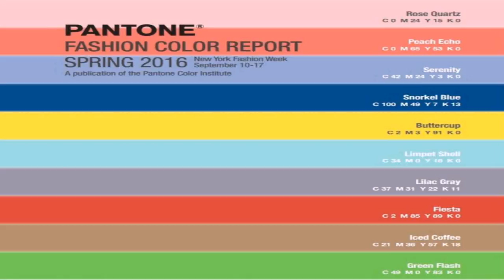House Style Trends 2016 (see description) (see description)